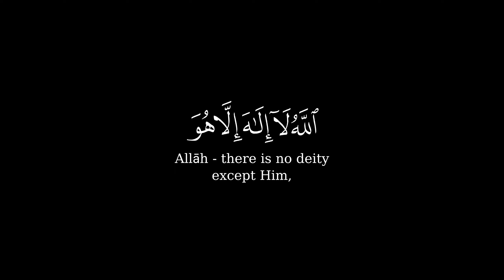وجدتها وقومها يسجدون للشمس من دون الله ||كروم سوداء للتصميم 🌿 تلاوة خاشعة ومؤثرة للشيخ ياسر الدوسري🌿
صـــلوا ؏ الحبيب🖤ﷺ❥םבםב❥ﷺ🤍
تلاوة هادئة تريح القلب والعقل💙 | القارئ
كرومات شاشة سوداء قرآن للتصميم كرومات إسلامية جاهزة للتصميم کرومات قرآن جاهزة للتصميم شاشة سوداء قرآن كريم قرآن كريم شاشه سوداء قرآن شاشة سوداء
قرآن شاشه سوداء كروما قرآن شاشة سوداء كرومات قرآن شاشة سوداء